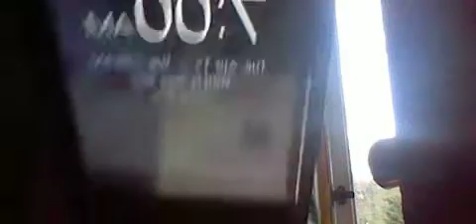37 GANGSTALKED-BRANDON AM BUS